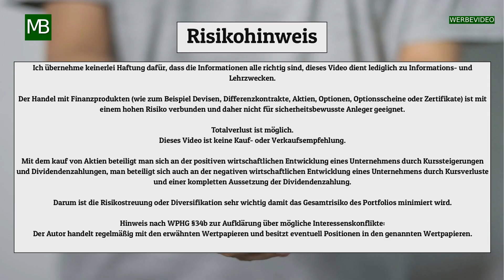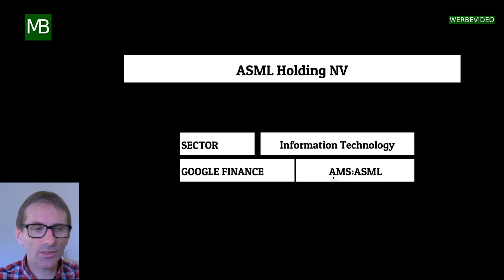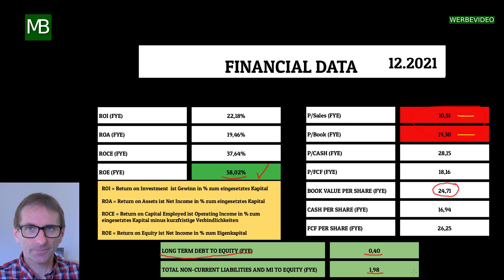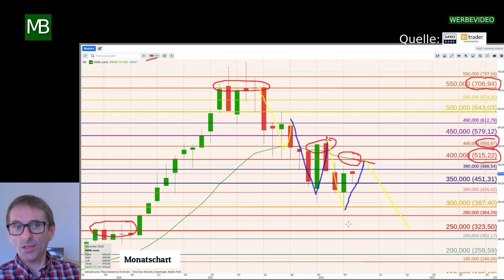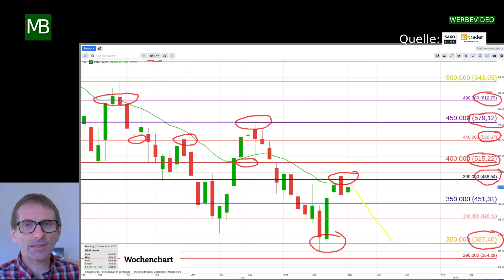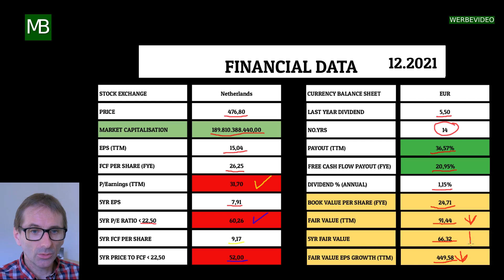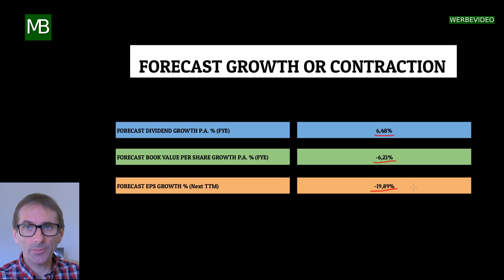ASML Aktie in der Krise? - Meine Einschätzung zur ASML.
Heute stelle ich euch das Unternehmen ASML Holding NV vor, das im Sektor Information Technology tätig ist.
Der Google Ticker lautet AMS:ASML.
Hier einige Eckdaten zur Aktie:
Die Dividendenrendite beträgt 1,15%, die Ausschüttungsquote zum Gewinn pro Aktie beträgt 36,57%, das KGV liegt bei 31,70 und der Buchwert pro Aktie bei 24,71.
Die Dividende wurde 14 Jahre lang ohne Unterbrechung gezahlt, und in den letzten 5 Jahren betrug der jährliche Anstieg 40,79%.